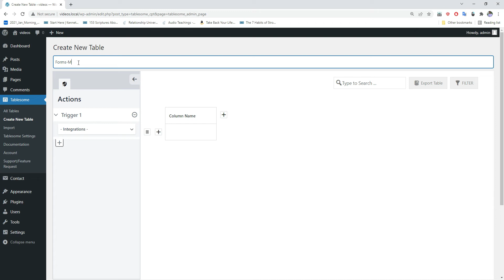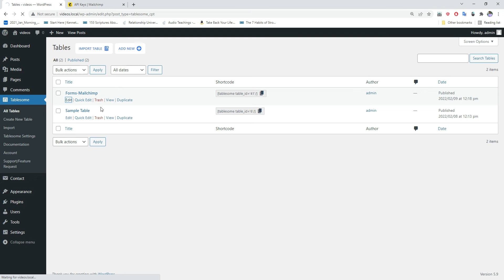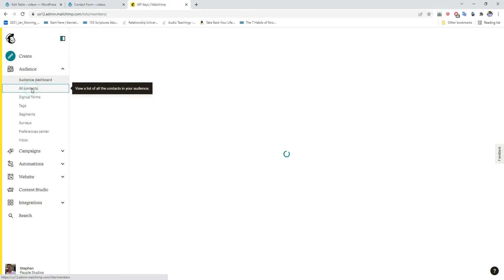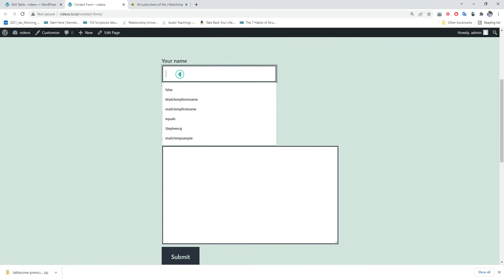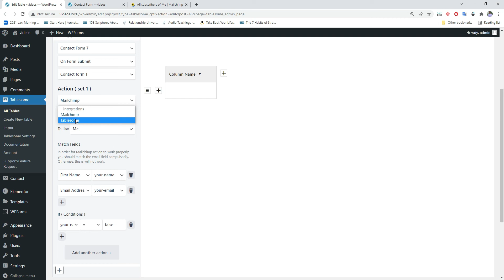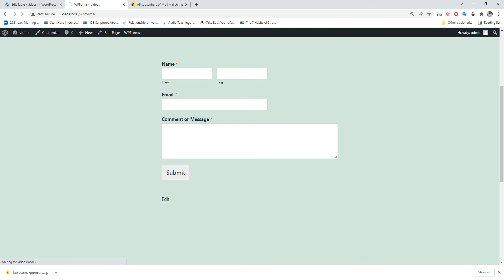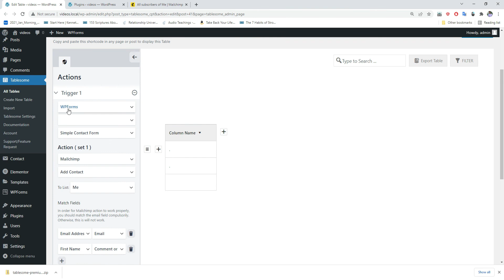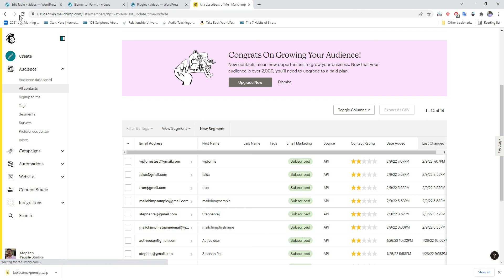Connect Mailchimp With Contact Form 7, Elementor Form, WPForms, Gravity, Fluent | FREE | Tutorial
Get a response in 5-10mins (IST Works hours) and Get a response within 24 hours (Off hours)
In this video, we will see:
a) How to connect WordPress and Mailchimp using the Mailchimp API
b) How to automatically send contact data to Mailchimp when a new form is submitted using WordPress Form Plugins like Contact Form 7, Elementor Forms, WPForms, Gravity Forms, Fluent Forms and Forminator.
c) How to filter form data by applying conditions for a form submission to be submitted to b exported to Mailchimp.

The plugin used here is the Tablesome Pro, WordPress table plugin

00:00 - Connect Mailchimp with WordPress - Intro
00:40 - Introduction to Triggers & Actions
01:55 -  Adding Mailchimp API to WordPress
03:38 - Integrating Contact Form 7-Mailchimp
06:10 - Applying Conditions To Export Contact To Mailchimp
09:28 - Integrating WPForms - Mailchimp
13:20 - Integrating Elementor Forms - Mailchimp

gravity forms mailchimp
forminator mailchimp
fluent forms mailchimp

elementor mailchimp form
elementor mailchimp integration
elementor mailchimp field mapping
elementor mailchimp popup

wordpress mailchimp popup
wordpress mailchimp integration
Connect Mailchimp to WordPress
Mailchimp signup form WordPress
Best Mailchimp plugin for WordPress
Mailchimp API WordPress
WordPress Mailchimp popup
WordPress Mailchimp plugin
mailchimp for wordpress
mailchimp wordpress plugin
wordpress tutorial
add mailchimp to wordpress
Newsletter mailchimp